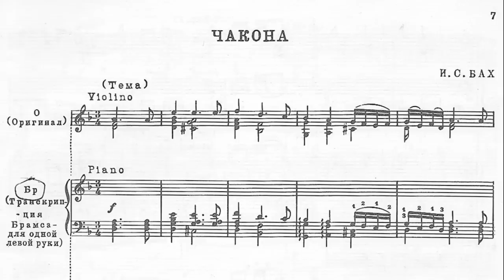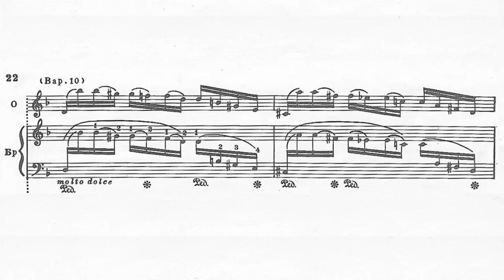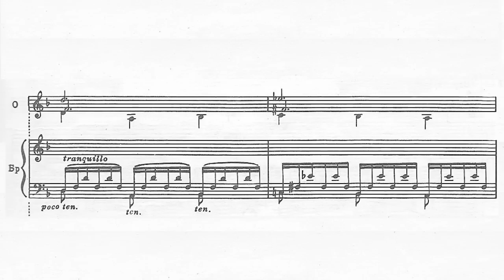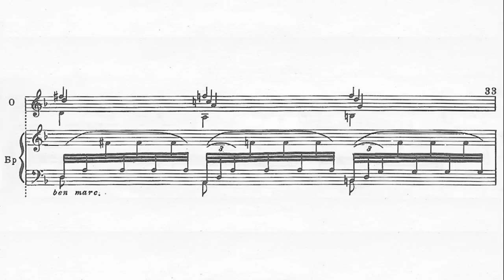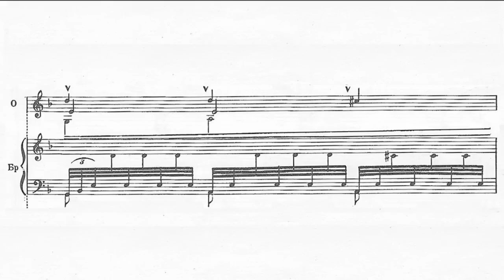Latvian pianist Jautrīte Putniņa plays Ciaccona by J. S. Bach, J. Brahms piano transcription (1/2)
"Chaconne (Ciaccona) für die linke Hand allein, re, bearbeitet von Joh. Brahms"
Part I

Latvian pianist Jautrīte Putniņa (*1929) performs Ciaccona (originally 5th mvt of Partita in D minor for solo violin (BWV 1004, ~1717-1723) by Johann Sebastian Bach (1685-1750).

Transcription by Johannes Brahms (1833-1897) for piano, left hand only.

Recording of Latvian Radio